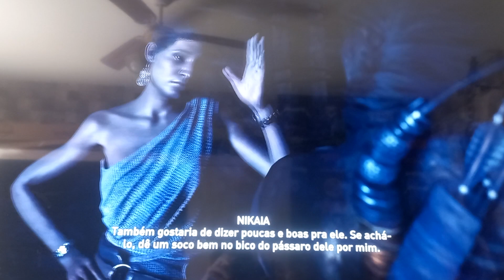Semana Rock On Épica - Grandes Games 👑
Semana Rock On Épica e então bora pra mais um gameplay de Assassin's Creed Odyssey aewww 👑